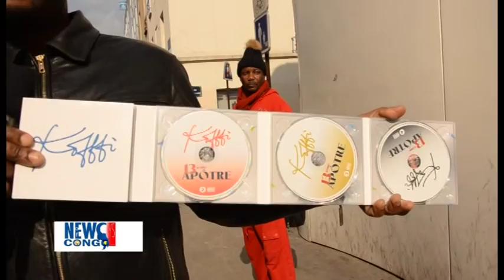Copie de Aujourd'hui le 13 octobre a 13h13 sortie de l'album 13e Apotre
Aujourd'hui le 13 octobre a 13h13 sortie de l'album 13e Apotre